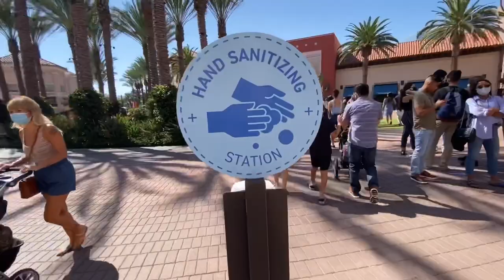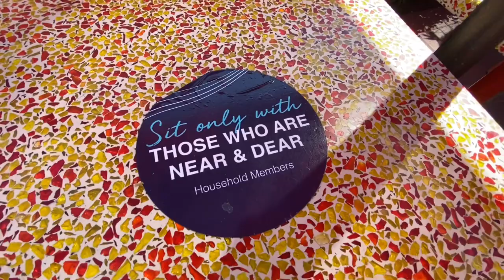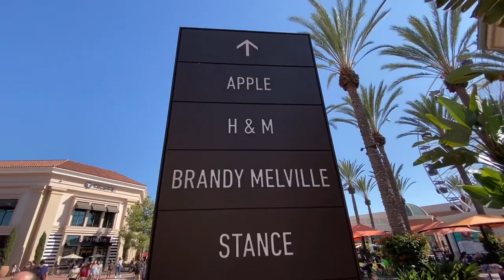Irvine Spectrum / Pinoy Family in California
SHOUTOUT to our very legit, organic members and connect with them
FAITH

Walk with us at Irvine Spectrum during this time. The Irvine Spectrum Center is an outdoor shopping center developed by the Irvine Company, located in the Irvine Spectrum district on the southeast edge of Irvine, California, United States. The mall features Nordstrom and Target department stores, a ferris wheel, and an Edwards 21-screen movie theater.[1] Built over a 10-year period, the first phase of the center opened in 1995 and the second phase followed in 1998. The third phase was completed in 2002. The fourth and fifth phases were built and completed between 2005 and 2006. The mall is used for establishing shots of the fictional "Mall of Miami" in the Disney Channel television series Austin and Ally.
The unusual architecture of the property is based on the Alhambra in Granada, Spain, figuring most prominently in the center's second phase.[3]

A white obelisk, which at night features the word "SPECTRUM" vertically projected onto it, is located on the northern corner near the freeway. It contains a cell phone and television tower.
source wikipedia